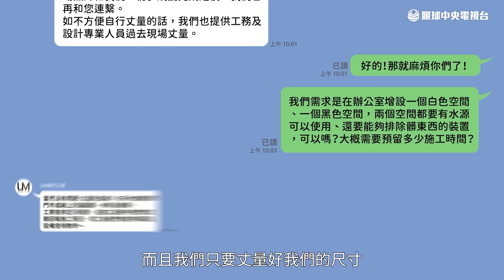【刁民大攔轎】SP：這水很深… 那些年我們一起對抗的酸民｜眼球中央電視台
面對無情網友言語霸凌
視網膜引導眼球成員組織互助會對抗心魔
眾人天馬行空的需求看似難以實現
直到遇見了一位空間管理大師……
即日起無論是來店或者線上諮詢前20名觀眾，出示本部影片或者告知透過影片知道UM，即享有免費丈量、免費規劃、免費3D圖之超值服務。